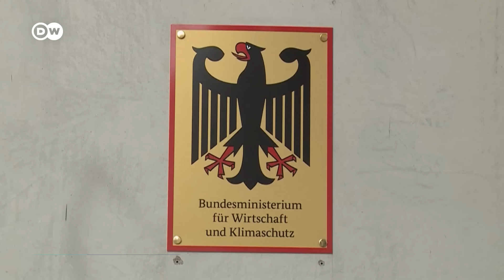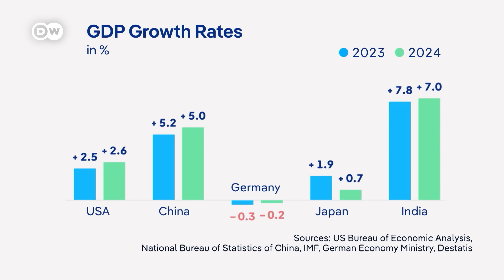German economy expected to contract this year | DW News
German Chancellor Olaf Scholz is looking for ways to shake off Germany's economic malaise, as Europe's largest economy looks set to contract for the second consecutive year. He hosted a industry summit of business leaders and officials on Tuesday aimed at finding answers to tough questions about stalled growth and structural problems. The pressure is on for the government to pass an effective growth package and find ways to revive the nation's economy.